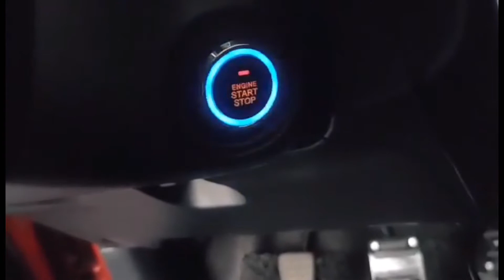upgrade to retract side mirror with signal light/pke alarm auto start push start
🛑upgrade to retract side mirror with signal light
🛑pke alarm auto start push start